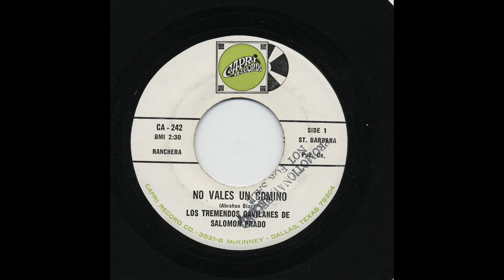Los Tremendos Gavilanes De Salomon Prado - No Vales Un Comino - Capri Records ca-242-1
Title: No Vales Un Comino
Artist: Los Tremendos Gavilanes De Salomon Prado
Record Label: Capri Records
Catalog Number: ca-242-1
Recording Format: 45

View more information about this and other recordings at the University of California at Los Angeles' Frontera